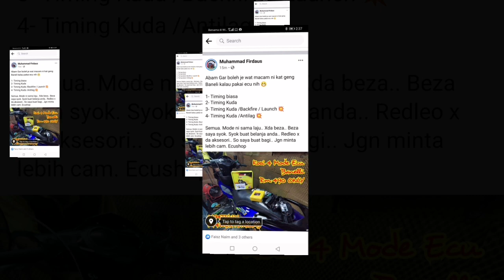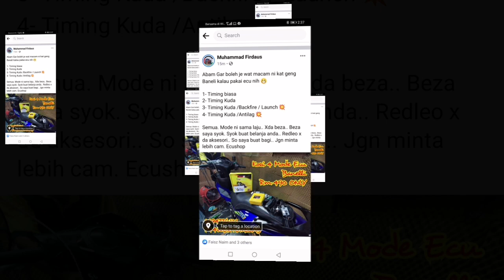Benelli RFS 😁 Rumble Idle 💥 Launch Control 💥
Abam Gar boleh je wat macam ni kat geng Baneli kalau pakai ecu nih 😁

1- Timing biasa
2- Timing Kuda
3- Timing Kuda /Backfire / Launch 💥
4- Timing Kuda /Antilag 💥

Semua. Mode ni sama laju.. Xda beza.. Beza saya syok. Syok buat belanja anda.. Redleo x da aksesori.. So saya buat bagi.. Jgn minta lebih cam. Ecushop

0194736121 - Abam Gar